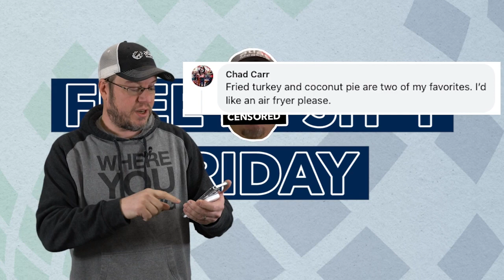It's 2024, so what's in store this year for FSF? | Free $#!T Friday | Atlas MedStaff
First off, Happy New Year's to everyone. We hope your 2024 is going smoothly here on day two of the new year.

So at the beginning of the year, we are getting ready for this season of Free $H!T Friday. We love FSF and hope you do we can't wait to get back into it again in 2024.

From the cast of characters that Nathan has created, to the prizes themselves, we are hyped to get going and to reward those of you in the healthcare professional services.

So here is to a great 2024 and we hope you all are as excited about FSF 2024 as we are. It will be a great year indeed!